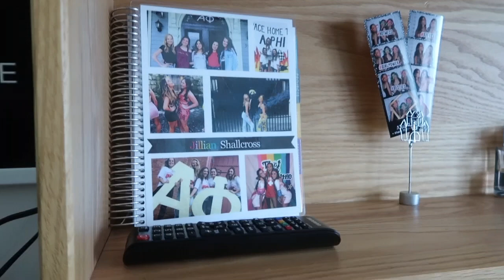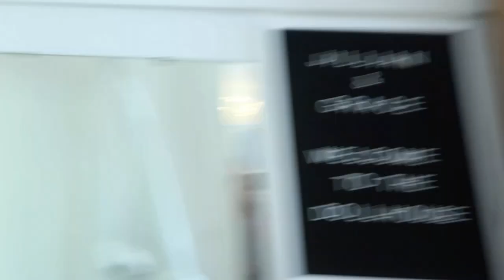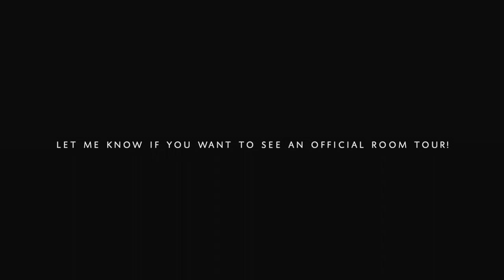MOVING INTO MY SORORITY HOUSE || VLOGMAS DAY 3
Let me know if there are any videos you want to see during Vlogmas!

xoxo, b